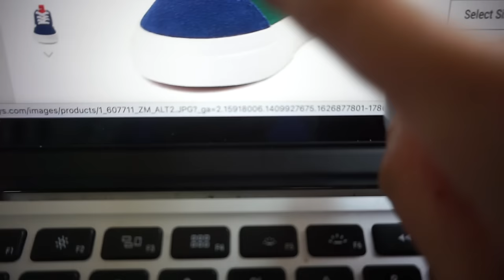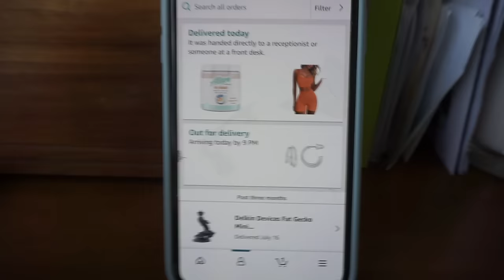WEDDING PLANNING | AMAZON HAUL | CAR VLOG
Hey Everybody!
I hope you enjoyed this video! Love you all!

Smoothie Recipe:
-Banana
-Protein Powder
-Spinach
-1/2 cup Milk
-1 cup water
-Ice
-2 tbs Powdered Peanut Butter

Food Scale
Large Mason Jars

Taupe Workout Tank/Bra

Tupperware Containers